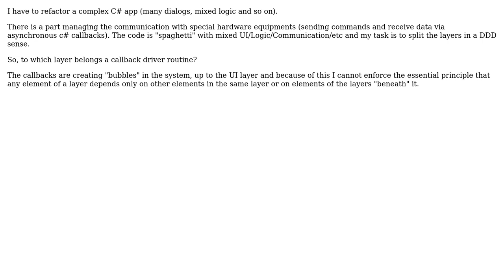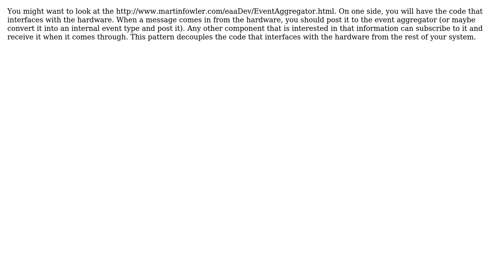Software Engineering: DDD / Layers and legacy systems (2 Solutions!!)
Software Engineering: DDD / Layers and legacy systems

With thanks & praise to God, and with thanks to the many people who have made this project possible! | Content (except music & images) licensed under CC BY-SA | Music | Images & others | With thanks to user Robert Harvey user Michael Brown user Karl Bielefeldt user CSM and the Stack Exchange Network Trademarks are property of their respective owners. You are responsible for your own actions.